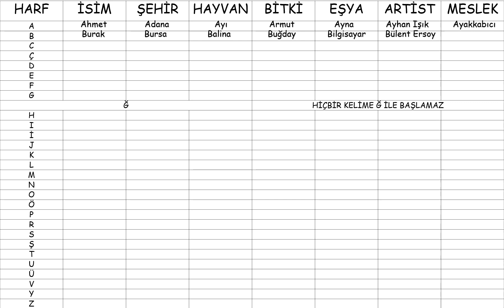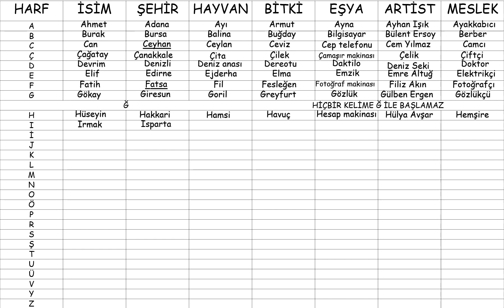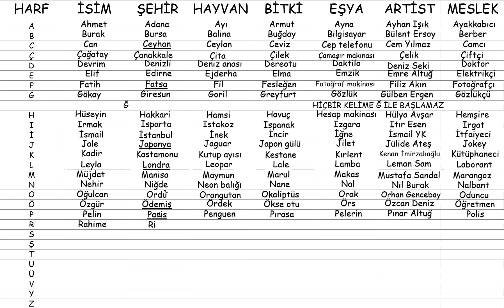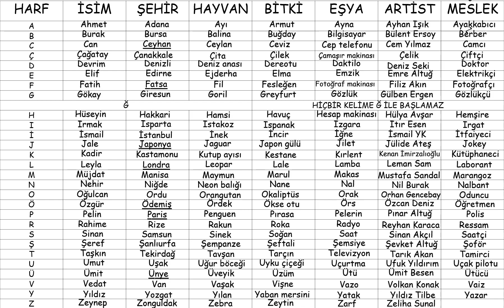isimş ehir hayvan bitki eşya artist meslek